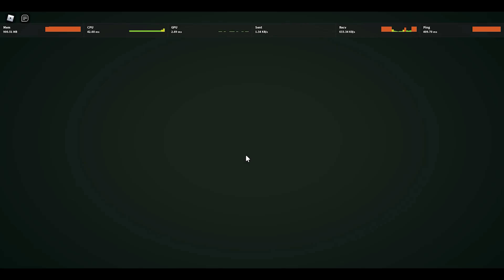Enforcer Fight with Light Weapon | Deepwoken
so like deepwoken and like light and like lvl 56 fighting enforcer crazy